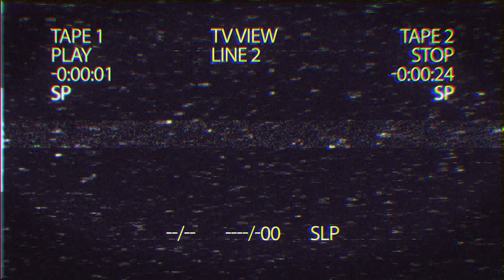Somebody Call Human Resources on Sly! | Now Loading